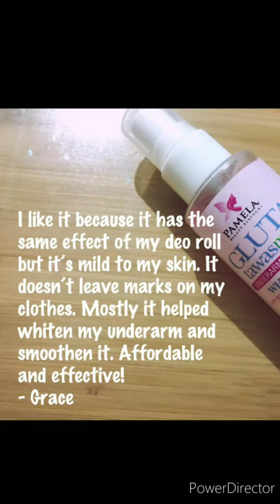Paano pumuti ang kilikili?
You can buy this product on any reseller or you can PM me in my FB account: Elexis Gatuz.

Pamela Gluta tawasmansi - 160 pesos only.

Enriched with
🌺Glutathione
🌺Tawas
🌺Calamansi
🌺Vitamin E
🌺Baking Soda

Whitens and nourishes underarm skin, with natural hair-minimizing ingredient that inhibits hair growth while keeping your skin moisturized and fresh all day.

💐Whithens dark underarms
💐Softens and minimizes underarm lines
💐Hair-retardant
💐Anti-perspirant
💐Anti-chicken skin
💐Deodorizes and eliminates odors
💐Can be used as an all-natural foot spray

GLUTA tawasmansi UNDERARM DEO SPRAY
By Pamela Beauty Essences ❤️🙂
24 hours Protection 60ml

Enriched with Glutathione, Tawas (alum), calamansi, Vitamin E and baking soda that Whitens and nourishes underarm skin, with natural hair-minimizing ingredient that inhibits hair growth while keeping your skin moisturized and fresh all day long.

✔️ Whiten dark underams
✔️ Hair retardant
✔️ Anti-perspirant
✔️ Anti-chicken skin